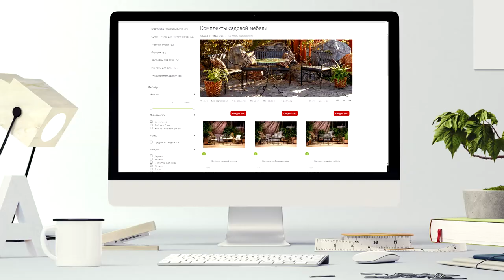Кованая садовая мебель ➡ Мебель для дачи от интернет-магазина Hitsad.ru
Интернет-магазин Hitsad.ru - Кованая садовая мебель
Выбрать и купить садовую мебель по низким ценам на официальном сайте производителя садового декора Hitsad.ru

Скидки до 40% на садовые фигуры, скамейки, арки для вьющихся растений и др.

Все необходимое для ландшафтного дизайна:
Крышки люков смотровых колодцев и дачных септиков как декоративный элемент на садовом участке

Хотите чтобы ваш сад олицетворял отдых, безмятежность, природную красоту и спокойствие? Самое время обратиться к нам: